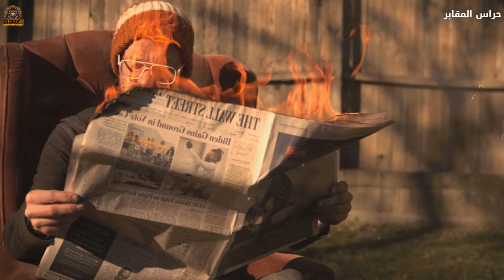اساطير الصعيد | حراس المقابر الفرعونية حقيقة ام خدعة للنصب على الغلابة 🤔😮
انا حازم امين سعيد وعبده عادل فاروق واليوم احضرنا لكم فيديو عن حراس المقابر واساطير الصعيد المرعبة
هل هناك جن وحراس للمقابر ام هذه اسرار غامضة تحتاج للدراسة
سنعلم في هذا الفيديو
كل هذا واكثر حصريا لقناة هيسترو كوميك - Histro Comic
مجمع أهرامات الجيزة (يُطلق عليه أيضًا اسم مقبرة الجيزة)، هو موقع أثري على هضبة الجيزة في القاهرة الكبرى في مصر، يضم المجمع كل من الهرم الأكبر وهرم خفرع وهرم منقرع جنبًا إلى جنب مع المجمعات الهرمية المرتبطة بها وتمثال أبو الهول. بنيت هذه الأهرامات جميعها في عهد الأسرة الرابعة للمملكة القديمة في مصر القديمة بين عامي 2600 و 2500 قبل الميلاد. كما يضم الموقع عدة مقابر وبقايا قرية عمالية.
0:00 مقدمة
0:30 السحر عند الفراعنة
1:00 استخراج الاثار
1:40 النصب
2:45 حوادث غريبة
3:28 التفسير العلمي
4:08 رسالة مهمة
مصر القديمة
الملك زوسر
اهرامات الجيزة
الملك خوفو
الملك خفرع
الملك منكاورع
الملك سنفرو
توت عنخ امون
الملك رميسي الثاني
اخناتون
زليخا
الملك تحتمس الثالث
نفرتيتي
كليوباترا
البطالمة
الاسكندر الاكبر
الملك رمسيس
مقبرة توت عنخ امون
ابو الهول
Pharaohs
pharaohs معنى
pharaohs ترجمة
pharaohs pharma
pharaohs names
pharaohs hotel
pharaohs logo
pharaohs academy
pharaohs png
pharaohs amulet crossword clue
pharaohs and pyramids
pharaohs ancient egypt
pharaohs army
pharaohs and pyramids viking
pharaohs and consuls ck2
pharaohs and gods
pharaohs background
pharaoh's body
pharaohs buried in pyramids
pharaohs buried with servants
the pharaoh's boat
pharaohs blade soul knight
pharaohs black
pharaohs bible
ancient Egyptians
ancient egyptians and cats
ancient-egyptians-and-race
ancient egyptian art
ancient egypt architecture
ancient egyptian architecture
ancient egyptian alphabet
ancient egypt artifacts
ancient egypt achievements
ancient egyptians black
ancient egypt books
ancient egyptian beer
ancient egyptian beliefs
ancient egyptian boy names
ancient egypt beliefs
ancient egyptian boats
ancient egyptian bread
ancient egypt cat sound
ancient egyptian clothing
ancient egypt culture
ancient egyptian cities
ancie
ancient eg
المصريين القدماء بالانجليزي
المصريين القدماء باللغه الانجليزيه
المصريين القدماء اول الحنفاء
المصريين القدماء يعني ايه بالانجليزي
المصريين القدماء ليسوا فراعنة
المصريين القدماء شكل الفراعنة الحقيقي
المصريين القدماء أول الحنفاء pdf
المصريون القدماء بالانجليزي
المصريين في بيرو
الفراعنة بالانجليزي
الفراعنة العالي شعبة علوم حاسب سقاره بمصروفات رياضة - الجيزة
الفراعنة القدماء
الفراعنة والجن
الفراعنة قبل الإسلام أم بعده
الفراعنة السود
الفراعنة المصريين القدماء
الفراعنة العالي لنظم المعلومات الإدارية مريوطية بالهرم مصاريف
الفراعنة المصريين
booking الفراعنة هايتس
booking الفراعنة ريف
فندق الفراعنة booking
الفراعنة حلوان
الفراعنة ترجمة
الفراعنة كفار
الفراعنة dna
تحليل dna الفراعنة
بحث عن الفراعنه doc
الفراعنة english
الفراعنة en français
فراعنة en anglais
فراعنة en francais
عهد الفراعنة en francais
فراعنة français
الفراعنة في المنام
الفراعنه gif
فراعنة gif
national geographic الفراعنة
اهرامات مصر
اهرامات مصر كلها
اهرامات مصر بالانجليزي
اهرامات مصر القديمة
أهرامات مصر من الداخل
اهرامات مصر بالصور
اهرامات مصر موضوع
أهرامات مصر بالفرنسية
اهرامات مصر رسم
اهرامات مصر اسماء
اهرامات مصر ابو الهول
اهرامات بيرو
اهرامات برمودا
اهرامات بالانجليزي
اهرامات مثلث برمودا
اهرامات كريستال
اهرامات كوش
اهرامات في مصر
اهرامات مصر doc
ahramat masr en francais
اهرامات مصر in english
ahramat masr en arabe
The pyramids of Egypt
the pyramids of egypt facts
the pyramids of egypt history
the pyramids of egypt wikipedia
the pyramids of egypt location
the pyramids of egypt names
the pyramids of egypt map
the pyramids of egypt how and why they were built
egypt's pyramids
هرم خوفو
هرم خوفو من الداخل
هرم خوفو بالانجليزي
هرم خوفو الاكبر
هرم خوفو pdf
هرم خوفو الصور
هرم خوفو من عجائب الدنيا السبع
هرم خوفو خفرع
هرم خوفو 3d
هرم خوفو ارتفاعه
هرم خوفو بورتو السخنة
ابو الهول
ابو الهول بالانجليزي
ابو الهول للاخشاب
ابو الهول الصيني
ابو الهول والاهرامات
ابو الهول pdf
أبو الهول من الداخل
ابو الهول باللغه الانجليزيه
ابو الهول رسم
ابو الهول ابو الهول
أبو الهول اليوم
أبو الهول الحقيقي
ابو الهول السعودي
ابو الهول السياحي
أبو الهول الثاني
ابو الهول التجمع الخامس
ابو الهول ب
ابو الهول ك